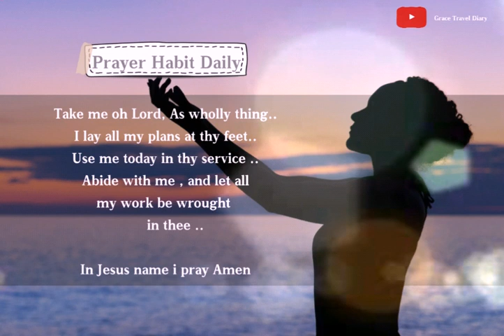Bible Verse for today / August, 20, 2021 / with Prayer Habit